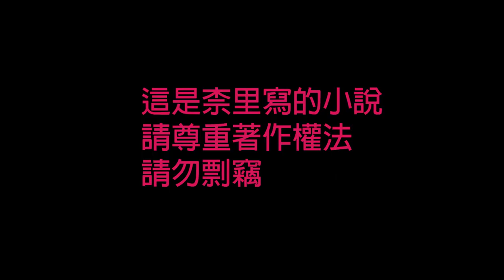[柰里NAI LI]塵逝緣盡ep04 (柰里著有聲小說)